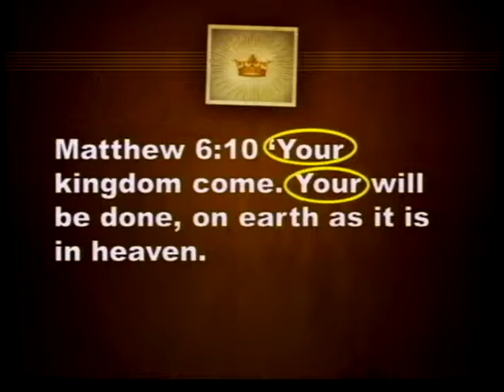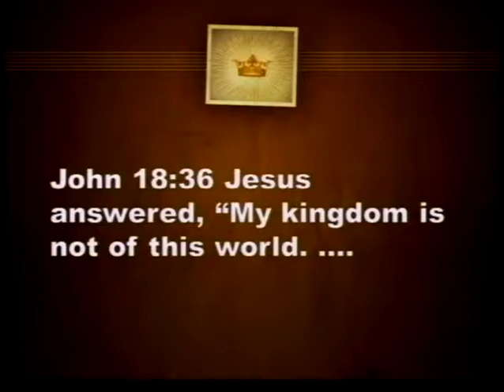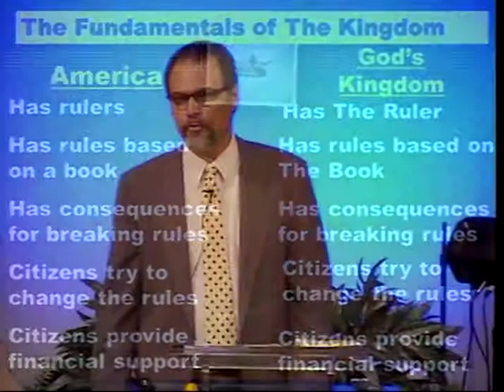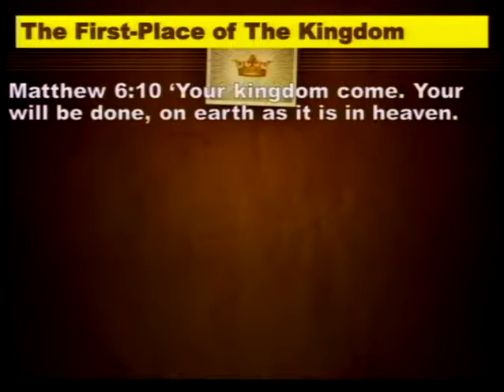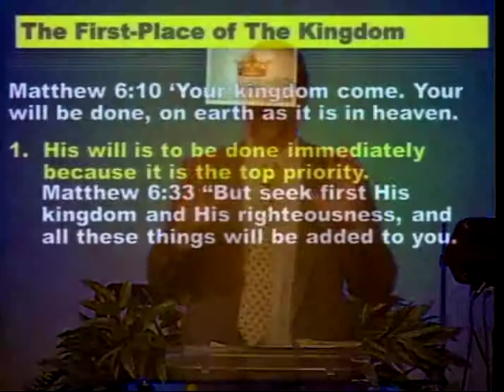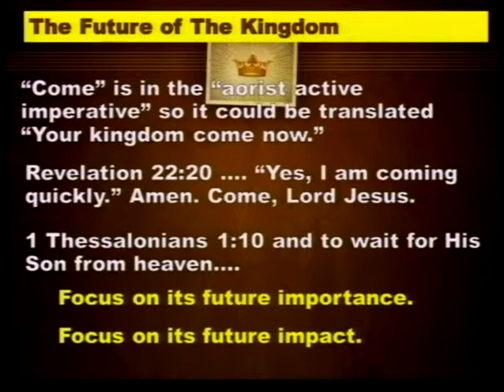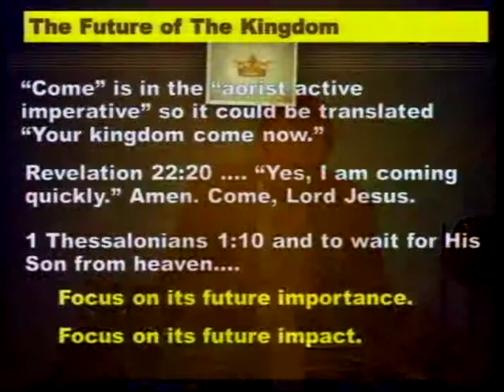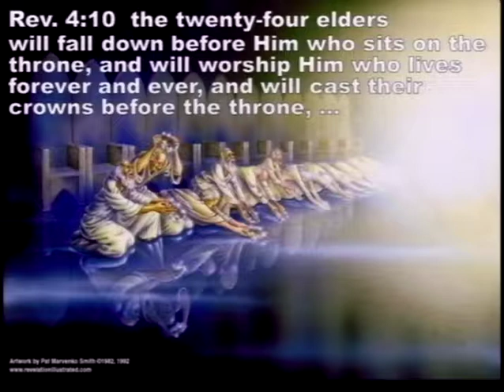Thy Kingdom Or My Kingdom Come (12/1/13)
Thy Kingdom Or My Kingdom Come